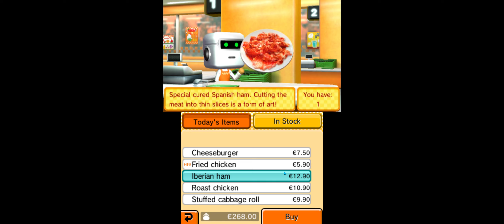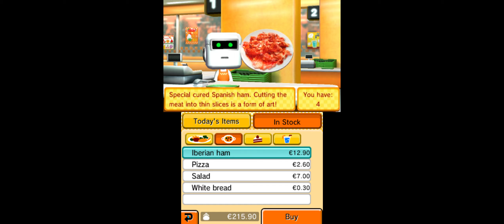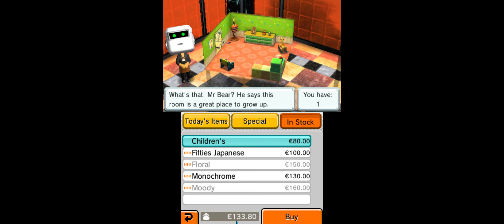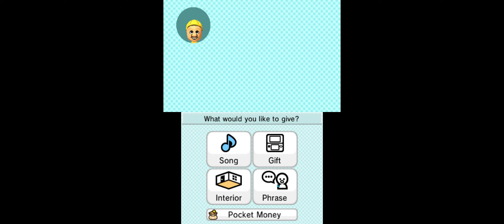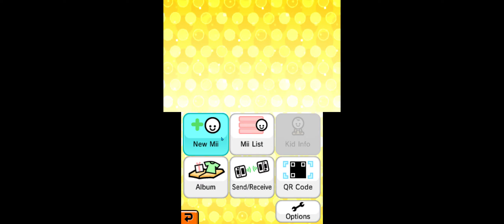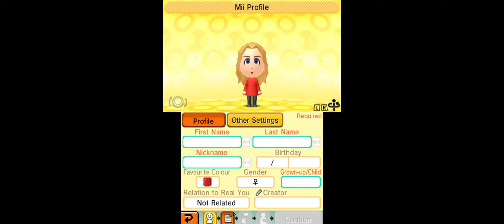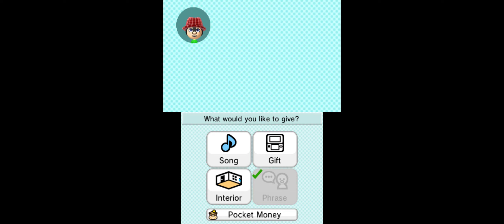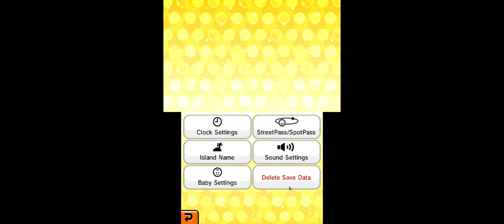MAE'S IN LOVE!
LOVE